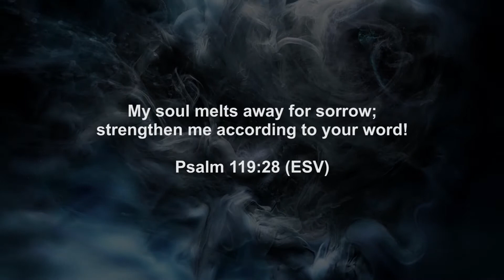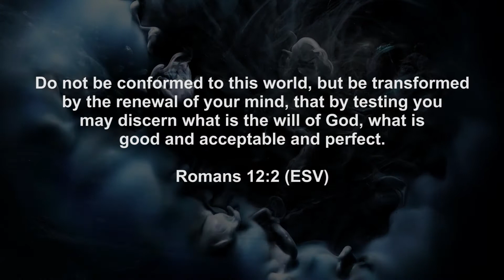Strengthen Your Walk | Overcoming the Gravity of Anxiety | Adjust Your Thoughts Pt. 1 | Ep. 7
Ready to make a change in your thought patterns, so you can have more peace in your life?